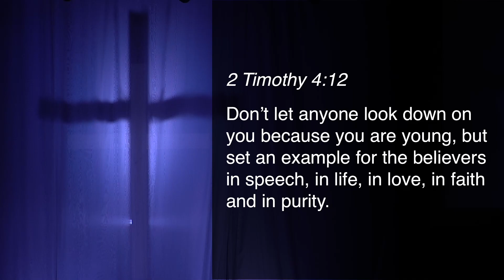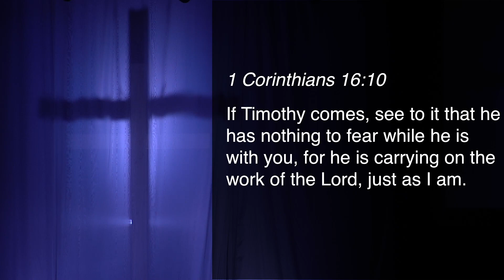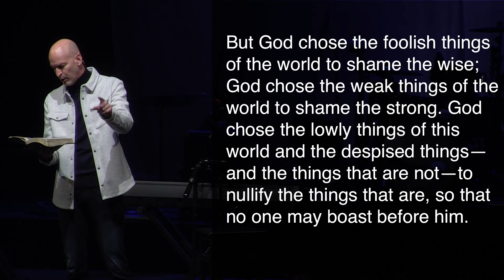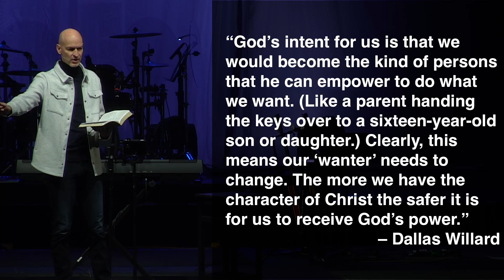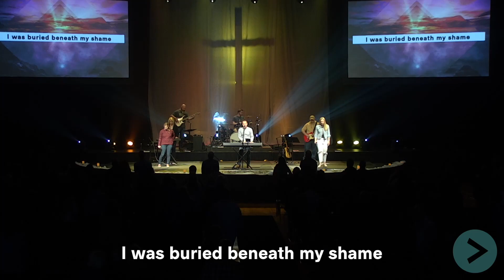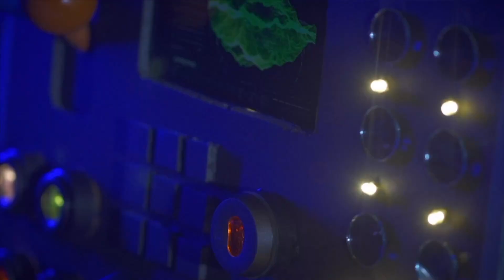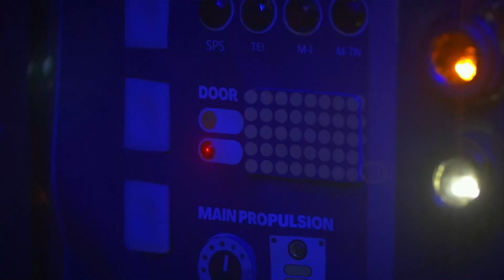04-23-23 - Second Timothy: An Interior Scaffolding - Part 2 // Full Service // Eric Simpson